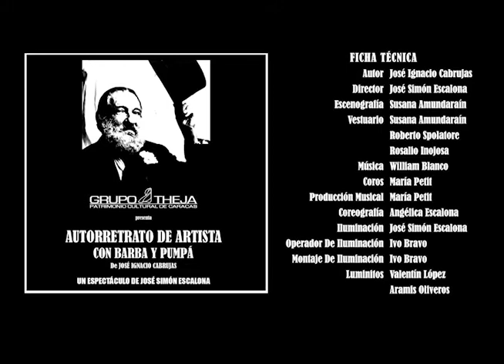AUTORRETRATO DE ARTISTA CON BARBA Y PUMPÁ - TRÁILER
SINOPSIS:
La obra plantea momentos fragmentados de la vida del artista plástico Armando Reverón, desde la ficción narra su relación con el psiquiatra que lo trató en sus últimos días confinado al sanatorio. Cabrujas dice al respecto: “Él fue un ser humano indefenso, incapaz de vivir, un hombre de una absoluta libertad en medio de la indiferencia social. Nunca lloró. Nunca se quejó. Recibió el Premio Nacional de Artes Plásticas orgullosísimo, y hasta se cortó la barba para lucir más fino, para darle una jerarquía especial al momento. No era un hombre resentido. Reverón es el artista más libre que ha tenido Venezuela, y por tanto, el más grande.”

AUTOR: José Ignacio Cabrujas
DIRECTOR: José Simón Escalona
ESCENOGRAFÍA: Susana Amundaraín
VESTUARIO: Susana Amundaraín, Roberto Spolatore, Rosalio Inojosa
COROS Y PRODUCCIÓN MUSICAL: María Petit
COREOGRAFÍA: Angélica Escalona
ILUMINACIÓN: José Simón Escalona
MONTAJE Y OPERADOR DE ILUMINACIÓN: Ivo Bravo
LUMINITOS: Valentín López, Aramis Oliveros
ASISTENTE DE DIRECCIÓN: Rodolfo Tellería
ASISTENTE DE ESCENA: Mariela Bolívar
PRODUCCIÓN: Germán Mendieta,  Hany Rivera, Oscar Escobar, María Petit
FOTOGRAFÍA: Nelson Garrido
PRODUCTOR DELEGADO TEATRO TERESA CARREÑO: Alfredo Delgado
DIRECTOR TÉCNICO: Héctor Giménez
TRAMOYA Y MONTAJE: Freddy Rangel (Jefe Técnico,  Alejandro Tovar, José Ángel González, Luis Brito
DIRECTOR DE PRODUCCIÓN: José Simón Escalona

ELENCO ARTÍSTICO:
Fernando Gómez
Manola García Maldonado
Javier Vidal
Juan Carlos Gardié
Angélica Escalona
Germán Mendieta
Elisa Escamez
Enrique Marcano
Luis Fernández
Nacarid Escalona
Juan Carlos Alarcón
Aura Marina Larrazábal
Gerardo Soto
Guillermo Suarez
Rosalio Inojosa
Oscar Escobar
Alberto Fuentes
Hernán Mejías
José Luis Hardisson
Hany Rivera.
MÚSICOS:
Adalgisa Cabrera
Leonardo Campos
Alexander Leida
Maibel Troia
María Petit
William Blanco.